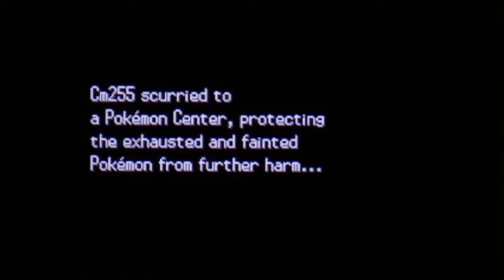Pokemon Black Playthrough Part 4: Malfoy Rocks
It's totally true - Malfoy is awesome. That is... until we fight the Gym Leader.